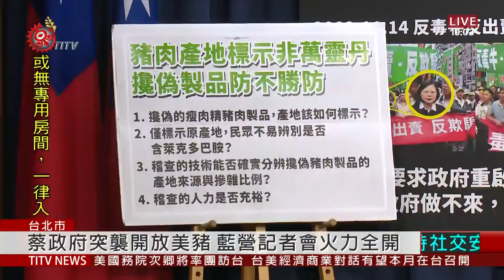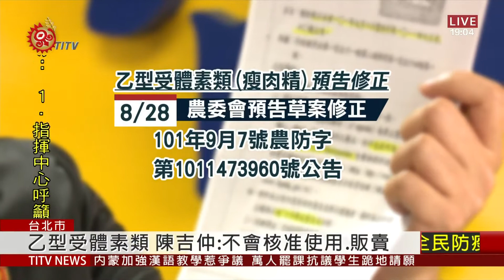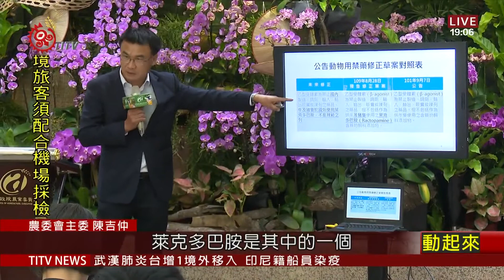開放美豬議題 藍營記者會批政府無配套措施 2020-09-02 IPCF-TITV 原文會 原視新聞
美豬開放引起各界議論，國民黨2號召開記者會指出，面對蔡政府突襲式開放進口，含萊克多巴胺豬肉，不僅風險評估報告沒做好，也未提出完善配套措施。尤其國內豬肉再製品種類多，販售管道也很廣泛，若只是明確標示產地，恐無法解決根本問題，包括稽查技術跟摻偽的豬肉製品，政府應該負起把關責任，保障消費者食安。

針對農委會8月28號，預告修正101年乙型受體素類公告草案，新黨直批農委會及衛福部，對牛豬使用萊克多巴胺的公告，都是公告7天沒有理由，違反行政程序法規定，若如果不進行改正將申請彈劾。對此，農委會主委陳吉仲親上火線澄清，表示這是為了配合訂定進口肉品，萊克多巴胺安全容許量，且避免困擾、確保食品安全及養豬競爭力，所以要把文字修正更加具體。未來將修正調整為乙型受體素，國內禁止製造、調劑、輸入、輸出販賣或陳列藥品，牛跟豬隻在國外使用萊克多巴胺，就不在規範內。

陳吉仲強調，農委會每年實施超過6千多件的藥物殘留抽檢監測，萊克多巴胺都維持零檢出。未來政策方向將比照日本模式，國外進口豬肉可訂定萊克多巴胺容許量，國內任何畜產品不會使用萊克多巴胺，更不會准許藥證給業者。